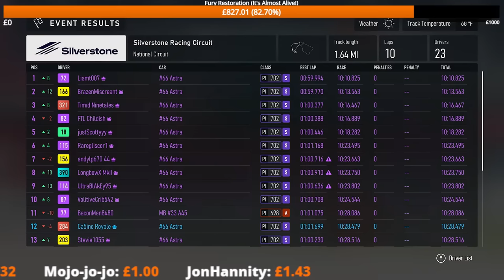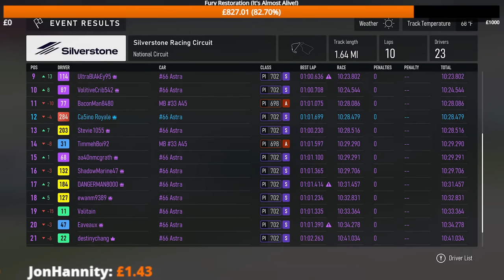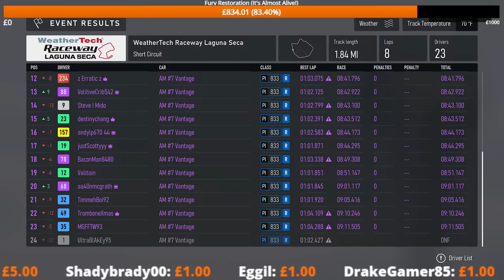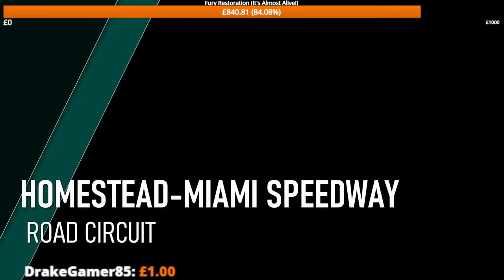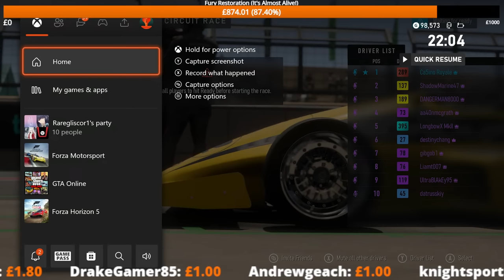Awesome Multiplayer Racing On Forza Motorsport!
We head onto Forza Motorsport in the hope of some more excellent racing, at least that is the plan who knows what silliness will end up befalling us.